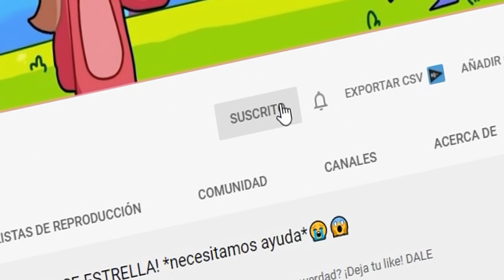CASTILLO DE RAPTORGAMER VS CASTILLO DE MIKECRACK🔥 *batalla de bebes*😍